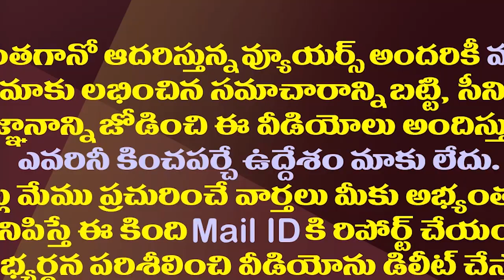చంద్రబాబుపై కుప్పంలో పోటీపై విశాల్ క్లారిటీ| Actor Vishal Clarity About Contest In Kuppam